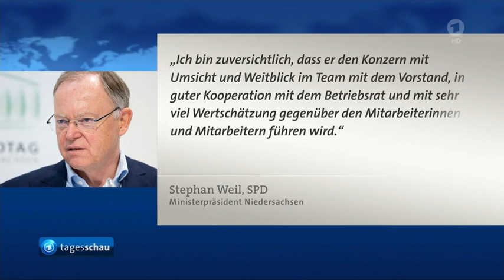Volkswagen: Herbert Diess tritt als VW-Chef ab - Porsche-Manager Oliver Blume übernimmt.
Volkswagen: Herbert Diess tritt als VW-Chef ab - Porsche-Manager Oliver Blume übernimmt, den 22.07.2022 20:10